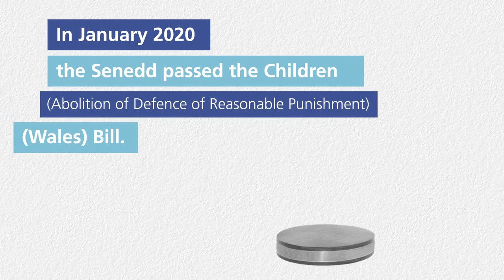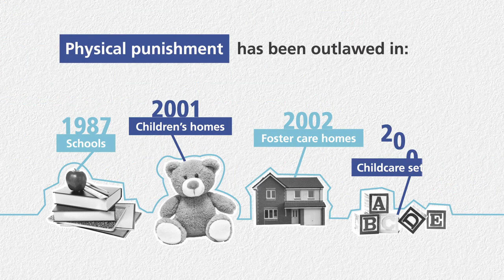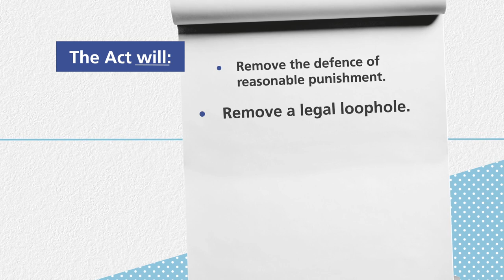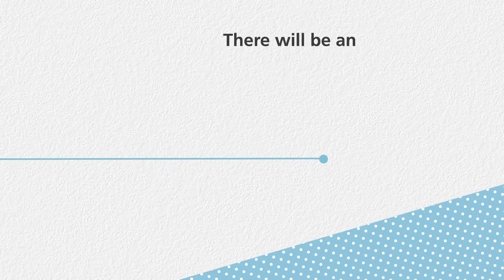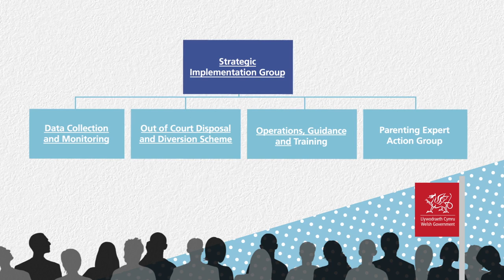Ending physical punishment in Wales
From March 2022, the law in Wales is changing.